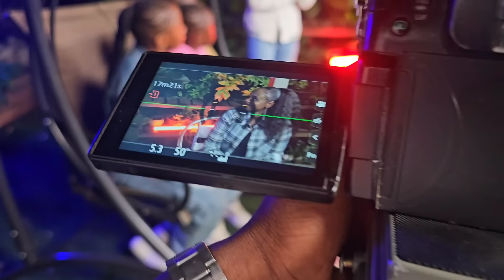Finding a Wife for DAD - MY WOMAN KE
In the new Episode of the Obinnaz Family Vlog, Oga Obinna takes the kids to watch his new Show Where he is going to look for a Woman to stay with. The show is Called my Woman Ke, and its going to start from tuesday this week. Tune in to Watch the new Launch of his reality show.

STARTING THIS TUESDAY ON YOUTUBE-